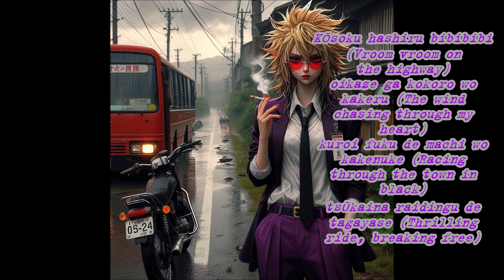ANNA TSUCHIYA - Rebel Hearts, A song about Ichigo and Momoko 1st version (AI Song) with lyrics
If Anna san did a song about Ichigo and Momoko from the legendary movie "Kamikaze Girls" called Rebel Hearts. Love this AI song, it turned out so cool, theres a bit of mistakes because was made with AI, I was lazy to sing by myself but this song needs so much practice and time because it's not an easy song lol but hope you all enjoy :p ROCK ON!! \m/ Thumbnail photos are made with Bing AI by @JpopMuze